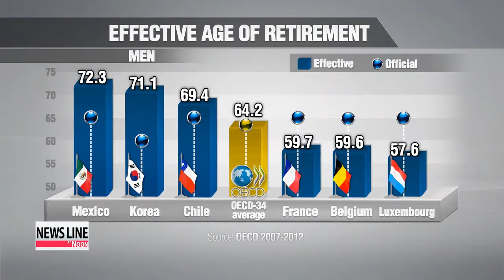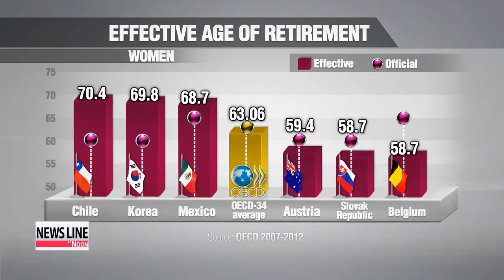Koreans work longer after retirement: OECD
Koreans work some of the longest hours in the developed world, so you'd hope retirement would mean some well-deserved rest.
But a new OECD report shows the average Korean is still punching the clock... more than 10 years after the "official" retirement age.
Song Ji-sun reports.
In Korea, you might retire from your main job but that doesn't mean you are no longer working.
That's the picture painted by the OECD's latest report on effective retirement age.
The report notes the effective age of retirement is well below the official age for receiving a full pension in most countries.
Some countries like Korea stick out as while the official retirement age is 60, the effective age of retirement is over 70 for men.
In many European countries, residents are actually retiring a good few years before their official retirement age of 65.
Women, in general, retire a year or two earlier than men... but Korean women are also the ones working the longest after retirement... trailing only Chile.
Korean women are working just as many years as men -- effectively retiring at 70.
Analysts say the figures clearly indicate how many Koreans cannot live on their pensions or savings alone so they have to search for a new job in their golden years.
Government data shows more than half of Korean men in their 60s were economically active last year... with 29-percent of women in the same age group taking part in economy.